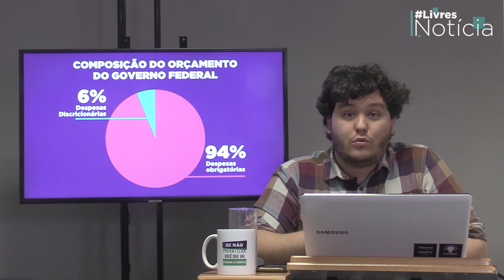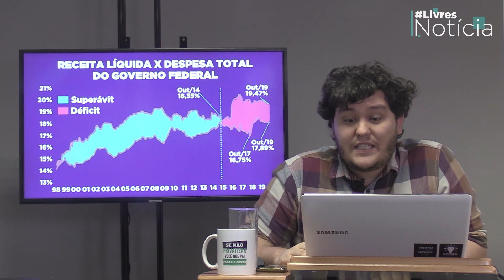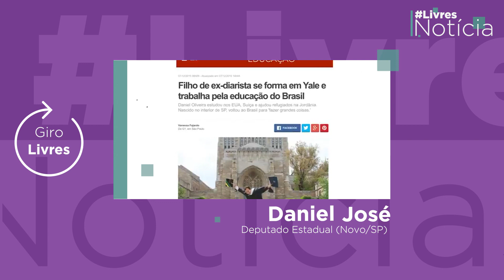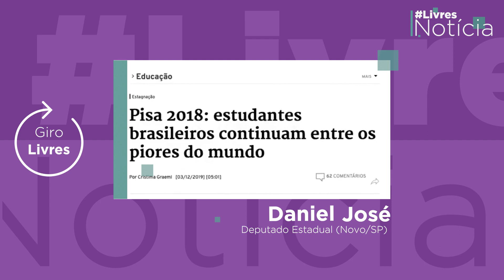Acabou o dinheiro. 2020 terá menor investimento da história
Acabou o dinheiro. Quando a gente diz que o Estado brasileiro faliu, não é uma figura de linguagem. Não é exagero. Vamos entrar no sexto ano seguido gastando mais do que arrecadamos. Como consequência, a proposta de Orçamento pra 2020 prevê o menor nível de investimento público da história. Isso não caiu do céu ou por maldade. É o resultado da soma das nossas escolhas como sociedade. Quer entender melhor? Então o programa de hoje é pra você.

_____MAIS INFORMAÇÕES NA DESCRIÇÃO_____

★Seja um associado Livres★

Envie seus textos e publicações para o projeto do Livres em parceria com a Infoney e Estadão.

Mano Ferreira

►Cenário

Soli Mackowiak

Luciana Cavalcanti